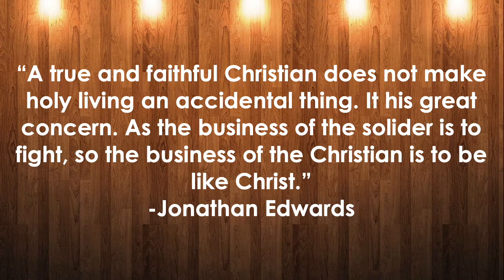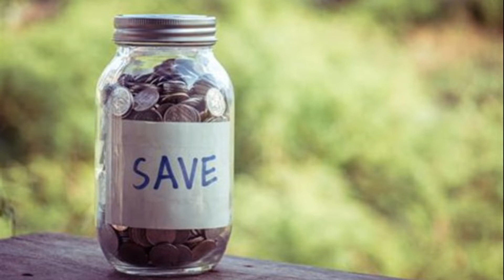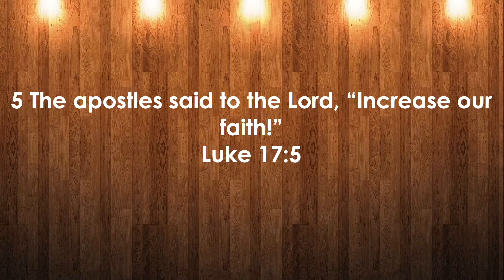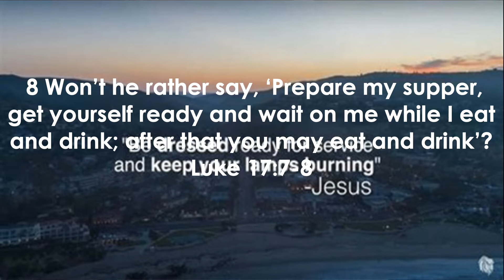CCF-Faith, Love, Hope Series (How can I be faithful like Jesus?)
Faith, Love, and Hope Series
From Faith to Faithfulness
Pastor Nate Bearfield
Luke 17:1-10